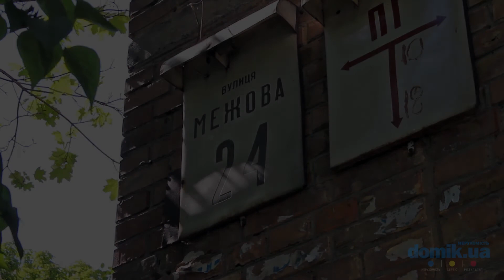Межевая, 24 Киев видео обзор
Межевая, 24.
Кирпичный 5-этажный дом 1964 года постройки. Уютный, зеленый, чистый двор. Удовлетворительное состояние входов в парадные, установлен домофон , однако не хватает пандусов. Во дворе есть места для парковки автомобилей, но их недостаточно. В доме находится ресторан и медицинская лаборатория. Возле дома школа и детский сад. В ближайших окрестностях круглосуточный продуктовый магазин, бювет с питьевой водой, музыкальная школа. Состояние дома удовлетворительное.